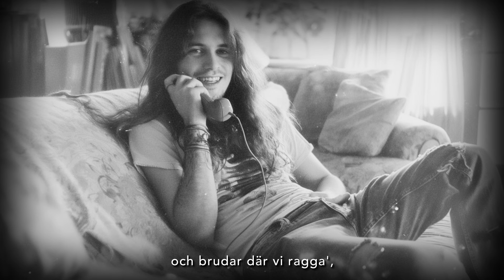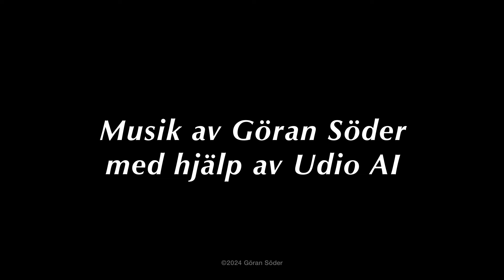Göran Söder - Stockholm på 80-talet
En låt om Stofckholm på 80-talet, från en hårdrockares perspektiv. Musiken är gjord av Göran Söder med hjälp av Udio AI. Texten är skriven av Göran Söder.